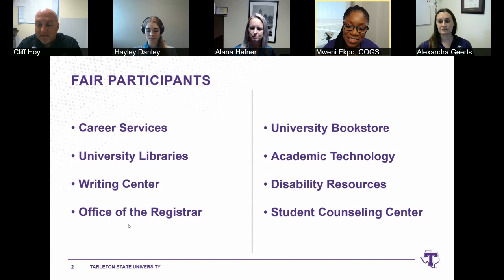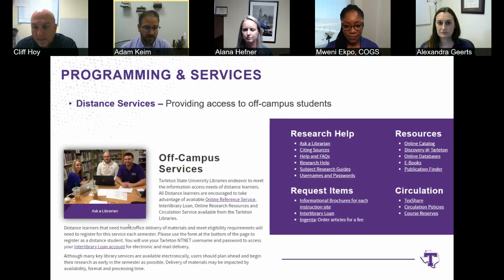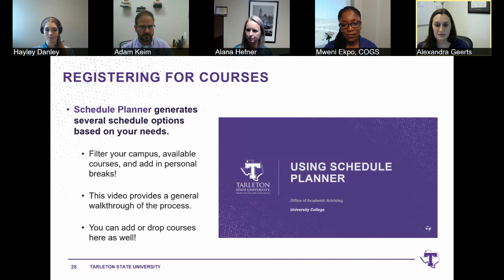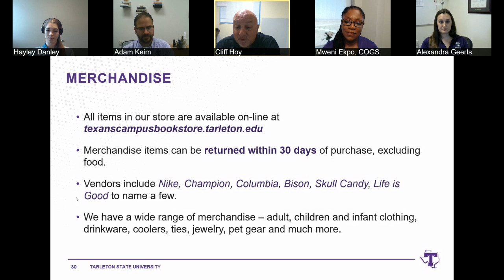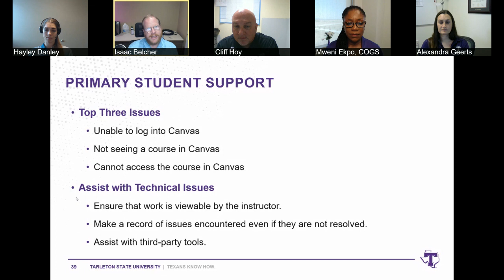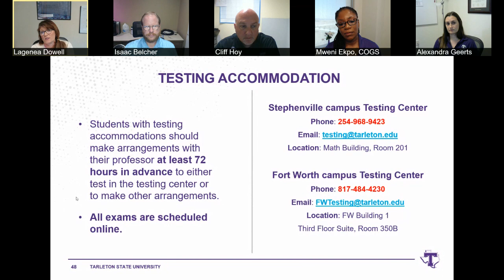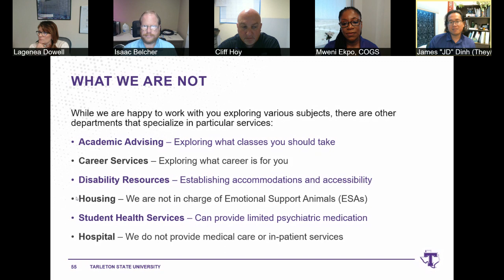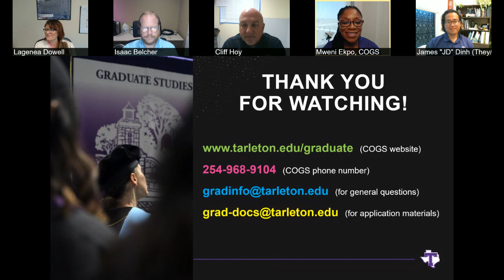College of Graduate Studies Virtual Resource Fair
Learn about what resources are available to our graduate students.